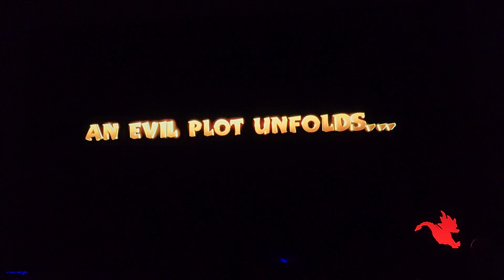Let's play Spyro Reignited Trilogy (2018, PS4)